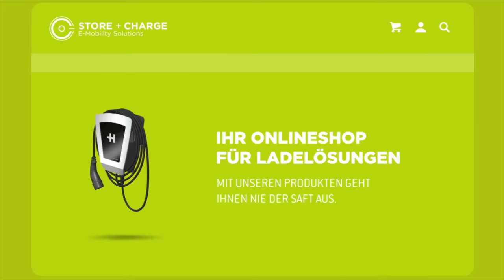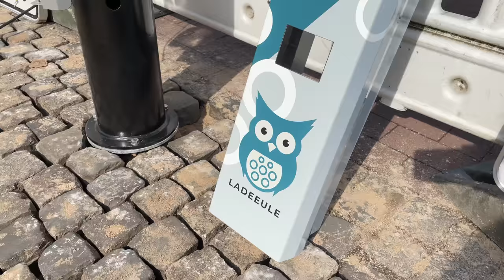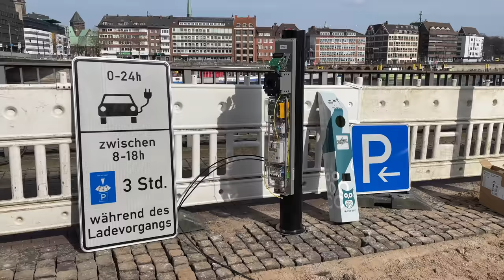So geht Laternenparken für Elektroautos - Mini AC-Ladeparks mitten in der City - Neue Ladestationen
Endlich Mini AC-Ladeparks in der City, statt einzelne versprengte Ladesäulen. Bremer Firma baut Ladeinfrastruktur aus, wo die Stadtwerke versagen. Diese beispielhafte Initiative zweier Jungunternehmer könnte Schule machen. Ich stelle euch das Projekt vor, in dem noch in diesem Jahr 50 neue Ladepunkte an 9 Standorten in der Stadt Bremen entstehen sollen.

Elektroauto versichern?

Maingau Autostrom:
Du bist auf der Suche nach einer flexiblen Ladelösung für Dein Elektroauto oder Dein Plug-in-Hybrid? Dann bist Du bei uns richtig